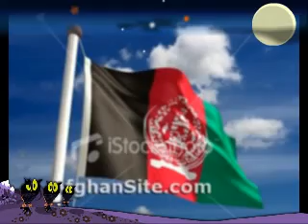indian song jagjit singh